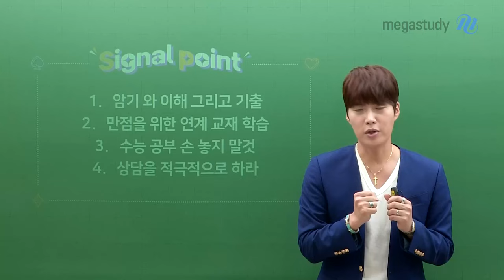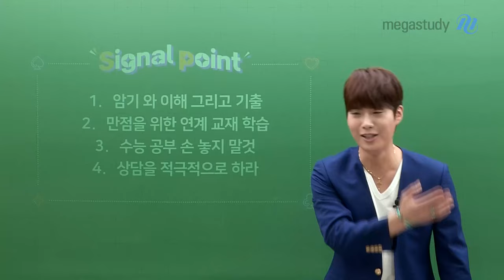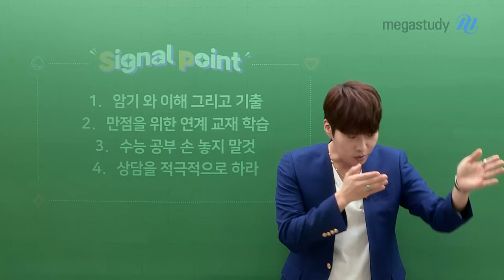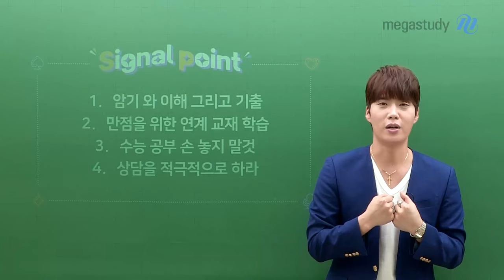[메가스터디] 사회 김종익쌤 - 종익쌤이 알려주는 고1,2 내신 대비 학습법!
고1, 2 친구들이 가지고 있는 고민!
내신 어떻게 준비해야 할까요?

종익쌤이 고1, 2 친구들을 위해
내신 대비 학습법을 알려 드립니다!

11년 동안 학교 현장에 있으면서
터득한 노하우를 지금 공개할게요 :)

[종익쌤만의 Signal Point]

1. 암기와 이해 그리고 기출
2. 만점을 위한 연계 교재 학습
3. 수능 공부 손 놓지 말 것
4. 상담을 적극적으로 하라